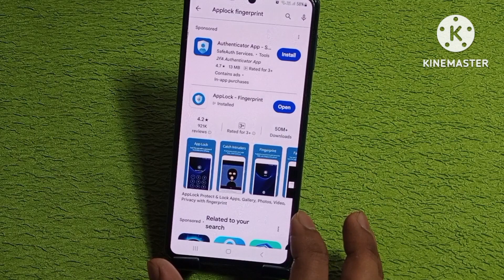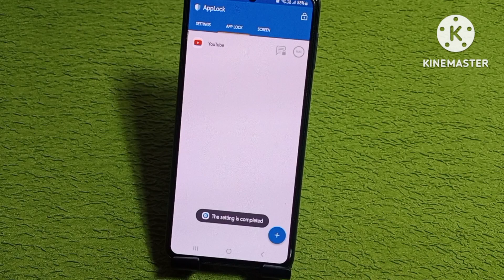Samsung galaxy a15 5g app lock fingerprint setting | how to set app lock fingerprint Samsung a15 5g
hello friends aaj ki is video ke madhyam se Maine aap logo ko bataya hai Samsung galaxy a15 5g mobile me app me fingerprint lock kaise lagaya jata hai